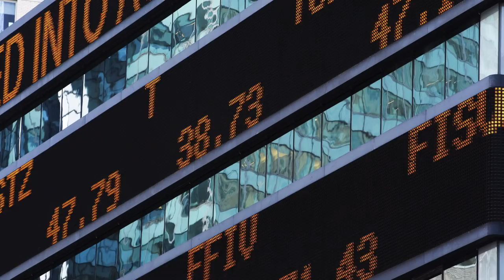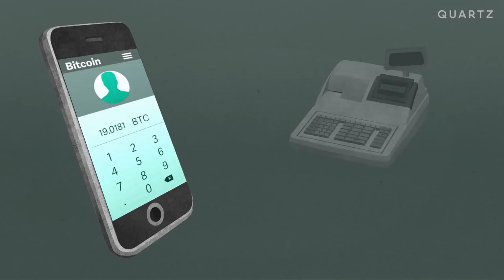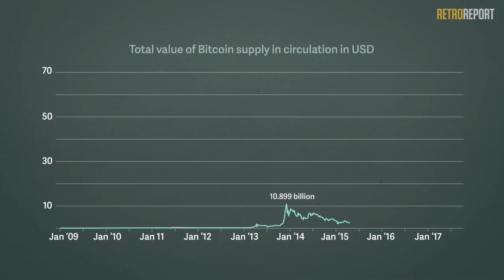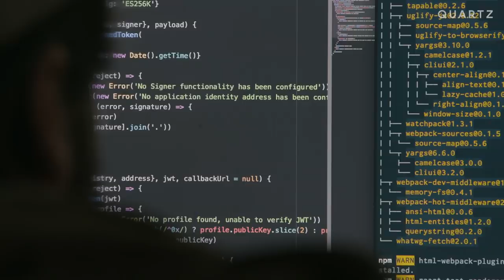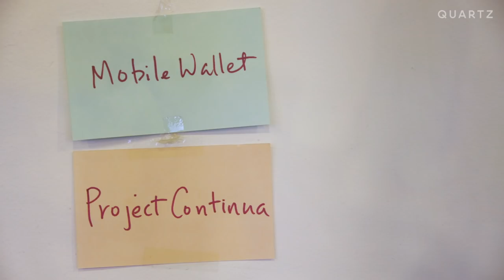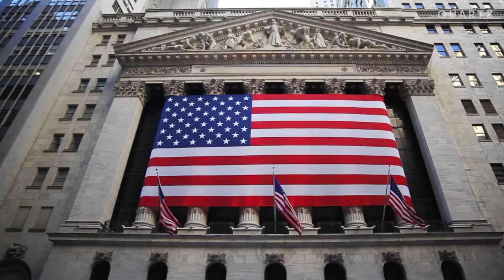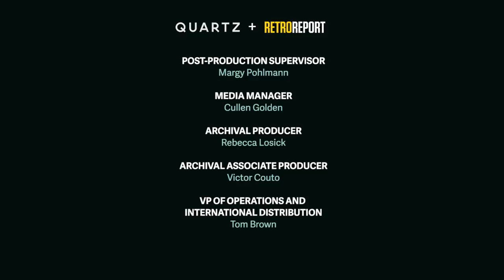Future of Money | What Happens Next | Retro Report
What can ancient stones on a tiny Pacific island can teach us about Bitcoin, blockchains and the future of money? "What Happens Next" is a collaboration with Quartz examining the future of society.